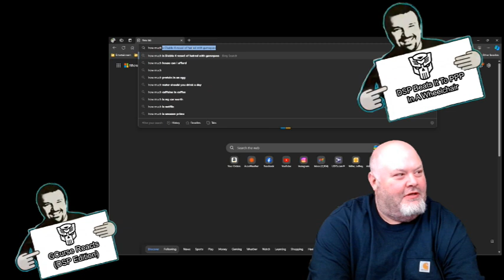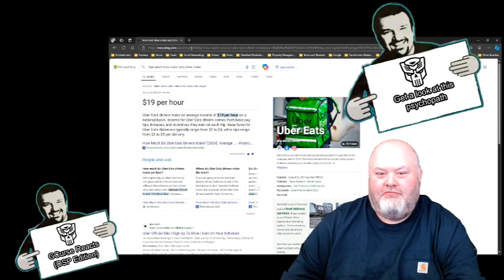GCurse Reacts To DSP Dent Hunt #1 Pimpin Pat (Segment) (Almighty_Loser Video)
I didn't know that DSPGamings fans were this deranged.